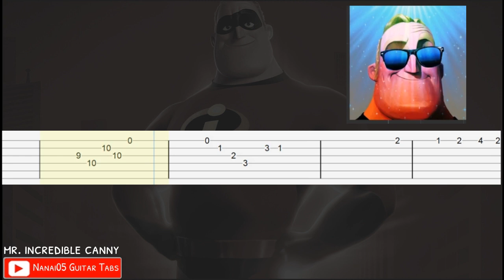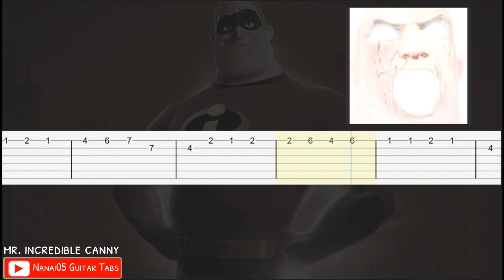Mr. Incredible Becoming Canny on Guitar (Easy Guitar Tab Tutorial)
mr incredible canny MEME guitar (tab) tutorial